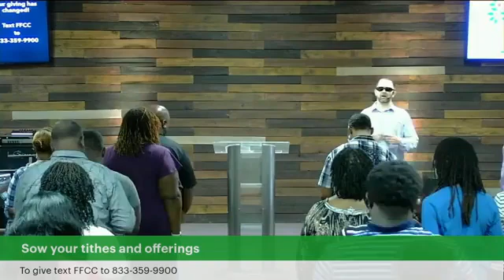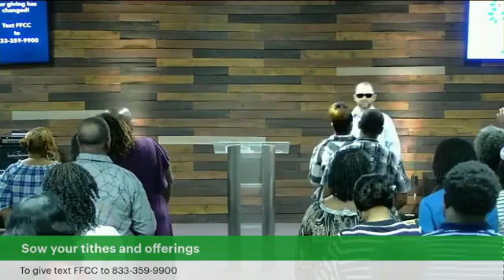October 16, 2022 - Elder Abraham Bellinger / First Fruits Community COOLJC - Summerville, SC